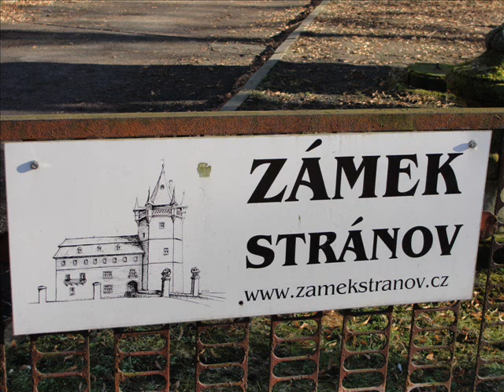Zámek Stránov - Castle / Chateau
Na místě zámku stála původně tvz, na které se připomíná v roce 1429 pan Bohuněk ze Stránova. Na jejím místě nechal postavit Jaroš ze Sovojovic v letech 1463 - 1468 pevný gotický hrad, který dostal jméno Nový Stránov. V letech 1545 až 1589 je hrad v majetku Berků z Dubé. Roku 1589 se stavá majitelem hradu Karel z Biberštejna, JMC rada a nejvyšší mincmistr království českého. Později hrad získává sňatkem Michal Slavata z Chlumu. Rodem Slavatů nebo Biberštejnů byl hrad přestavěn na renesanční zámek... více na